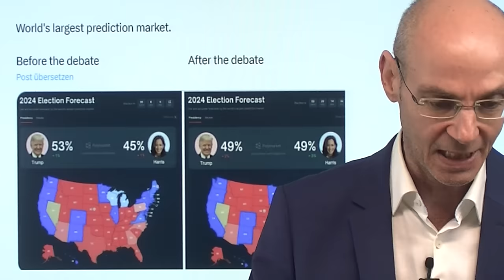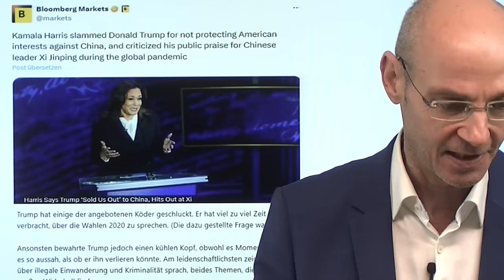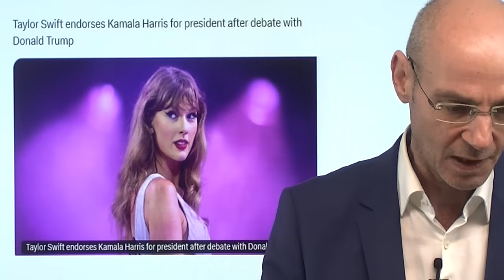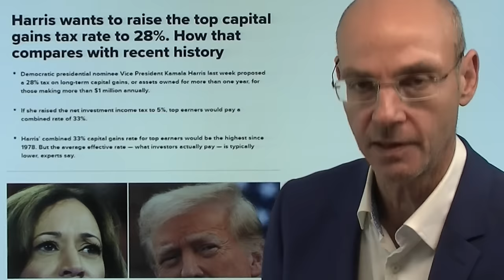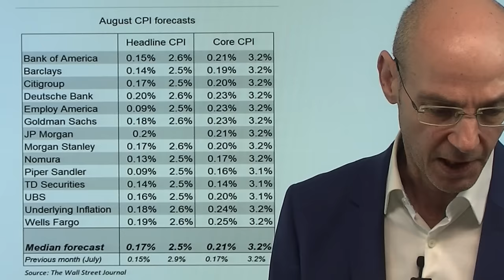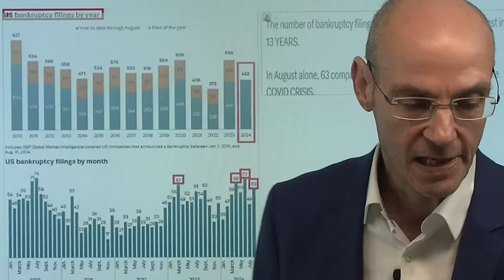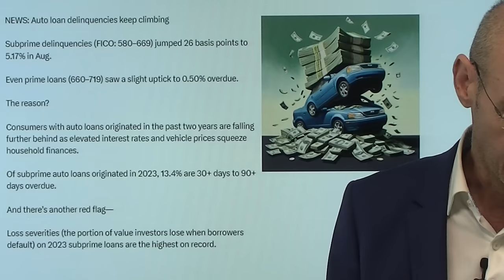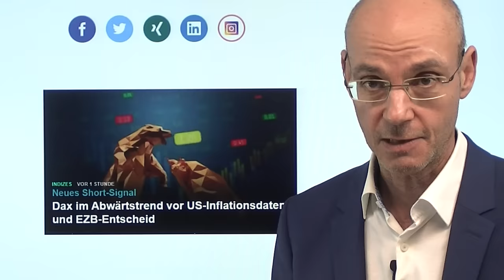Trump, Harris, Inflation und der "Tiebreaker" um Zinsen! Videoausblick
Hinweise aus Video:

1. Trump gegen Harris – Debatte über Wirtschaft – der Faktencheck

2. Dax im Abwärtstrend vor US-Inflationsdaten und EZB-Entscheid

Die TV-Debatte zwischen Trump und Harris sowie die heutigen Daten zur Inflation mit der Frage, wie stark die Fed die Zinsen senken wird in der nächsten Woche, prägen den heutigen Handelsverlauf. In der TV-Debatte konnte Trump eher nicht punkten (wie etwa die Kurs-Reaktion von Bitcoin zeigt), laut Wettmärkten sind die Chancen von Harris gestiegen, liegen aber jetzt dennoch bei 50:50. Die Wall Street dürfte sich Trump wünschen, während Harris die Kapitalertrags-Steuern anheben will. Nun die Daten zur Inflation im Fokus - senkt die Fed die Zinsen um 0,5%, wenn die Daten niedriger sind als erwartet? Und wer kommuniziert das in der black out period der Fed?